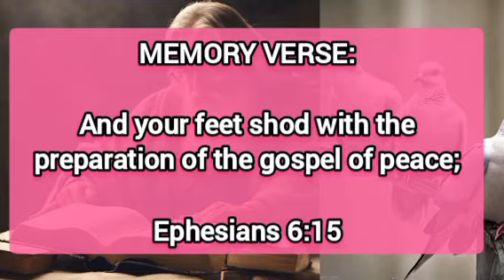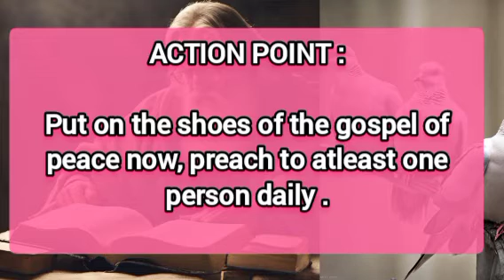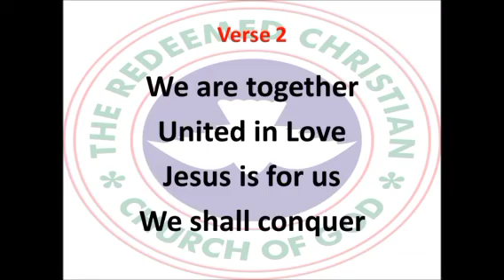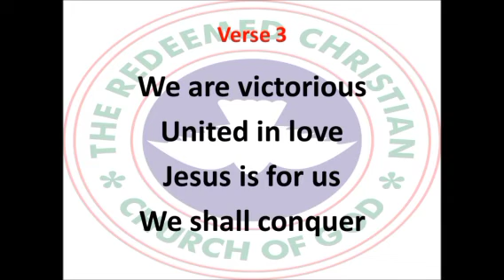Open Heaven Daily Devotional For June 10 2024 | Shoes Of The Gospel | Love World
Tittle: Shoes Of The Gospel

welcome to Love World Channel : This Channel Is About:

- Daily Prayers
- Morning Prayer
- Afternoon prayer
- Night Prayer